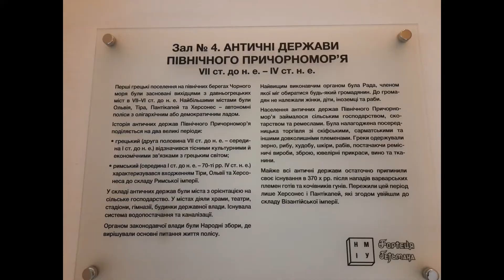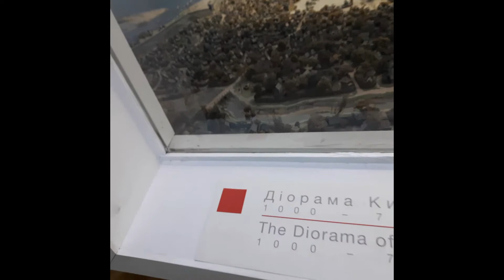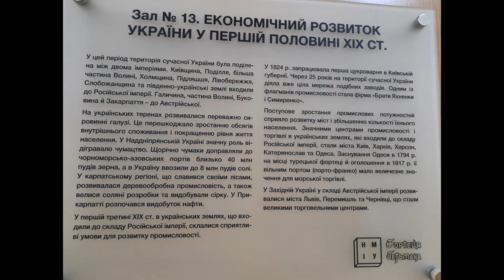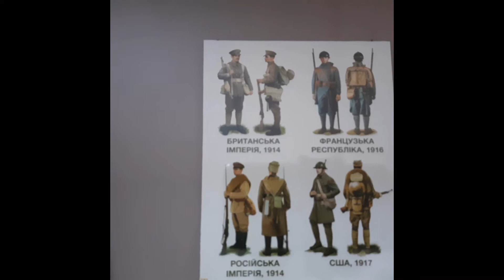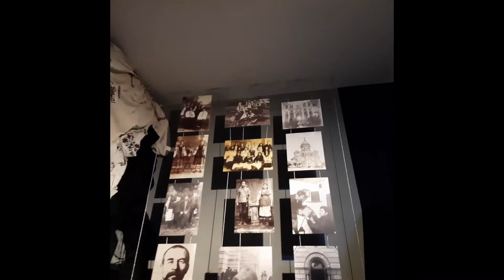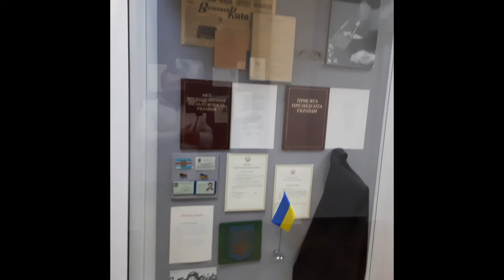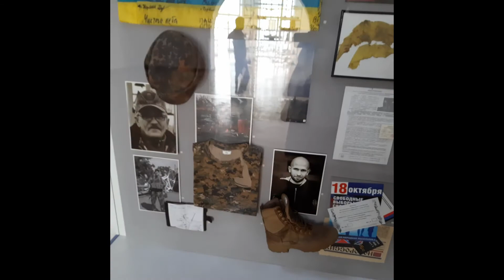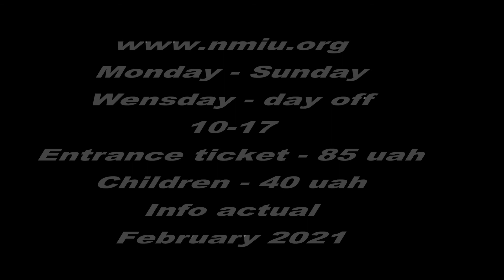Kiev/Kyiv city. National history museum of Ukraine